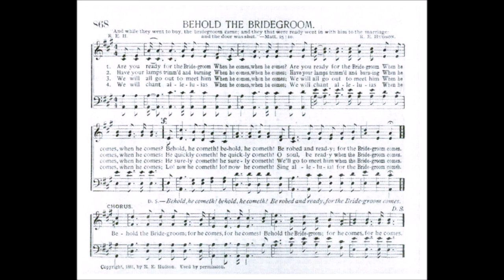Are You Ready for the Bridegroom (Behold the Bridegroom)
Text by: Ralph Hudson
Tune by: Ralph Hudson
Source: Christ in Song, Seventh Day Adventist Hymnal

1. Are you ready for the Bridegroom
When he comes, when he comes?
Are you ready for the Bridegroom
Behold! He cometh! behold! He cometh!
Be robed and ready, for the Bridegroom comes.

Refrain

Behold the Bridegroom, for he comes, for he comes!

2. Have your lamps trimmed and burning
Have your lamps trimmed and burning
He quickly cometh! he quickly cometh!
O soul, be ready when the Bridegroom comes.

Refrain

3. We will all go out and meet him
We will all go out to meet him
He surely cometh! he surely cometh!
We’ll go to meet him when the Bridegroom comes.

Refrain

4. We will chant alleluias
We will chant alleluias
Lo! now he cometh! lo! now he cometh!
Sing alleluia! for the Bridegroom comes.

Refrain